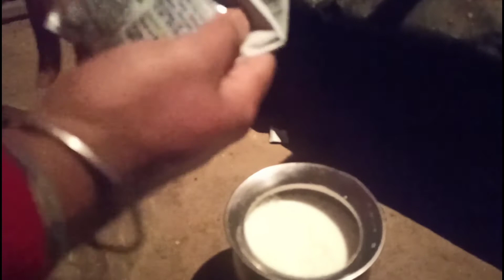Gajar ka halwa full recipe with funny conversation | Cooking Vlog